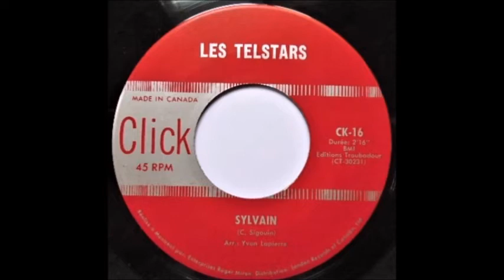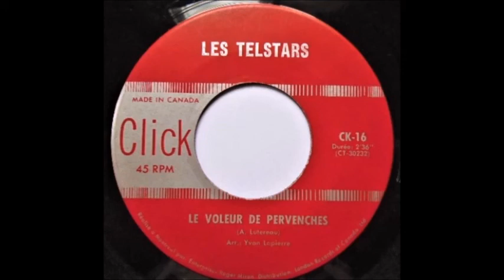Les Telstars – Sylvain / Le Voleur De Pervenches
Clic 1963.